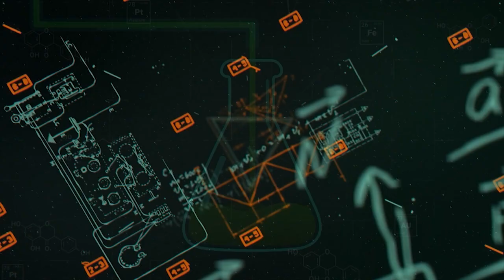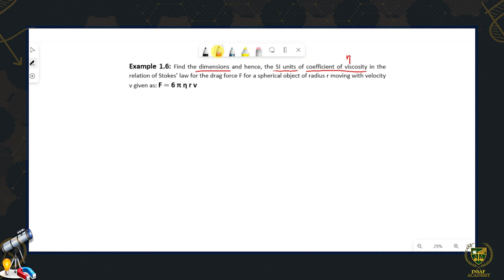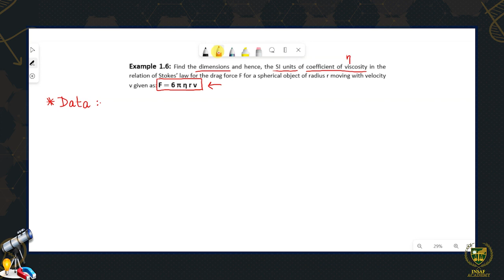11th Physics CH 1 LEC 1.11 ||Example # 1.4 and Example # 1.6